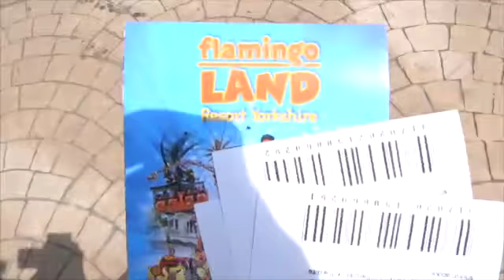Flamingo Land Day Out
Pretty much one of the only theme parks available within the surrounding 1 hour car journey radius around me, the other one is Light Water Valley but Flamingoland offers a lot more rollercoasters and entertainment. I will hopefully be going to Light Water Valley at some point in the summer too so you will be able to compare the two for yourself.

Took me a year to get round to completing the edit of this video so I hope you like it!

Second song: Woodland by The Paper Kites check out their

Third song: Livin' Easy by Cody Simpson check out his soundcloud